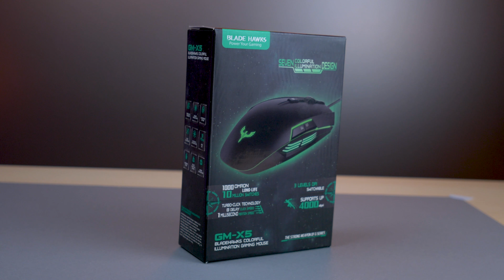el ratón gaming MÁS BARATO Blade Hawks Gm x5 ANÁLISIS en ESPAÑOL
el ratón gaming MÁS BARATO Blade Hawks Gm x5 ANÁLISIS en ESPAÑOL. Este es un ratón gaming ambidiestro muy barato con un buen sensor. Gm x5 ratón gaming barato, es el ratón gaming barato de blade hawks, el ratón gm x5 el mejor ratón gaming del mundo y aquí verás el unboxing de este ratón gaming en español. Descubre el blade hawks gm x5 en este analisis en español del mejor ratón gaming barato.

➥ Ver precio ;

➥Guía de Hardware
☑Guía para comprar tarjeta grafica 2017☛

► MI PC
Intel i7 6700K
Cables Bitfenix
SSD Drevo
LED strip Bitfenix
NZXT Kraken x41
Asus Sabertooth S
HDD Western Digital
Ventiladores Bitfenix
Bitfenix Pandora ATX
Nvidia GTX 1080 SC
Corsair Dominator platinum
Corsair RMX Series RM1000X